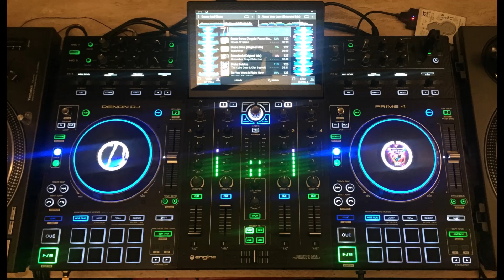Ultimate Club Classics Mix 2020 funkyhouse dance clubclassics houseclassics s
A Club Classics Mix from the big clubbing years.
Some big tuuuunes on this one.

Cheers ;)